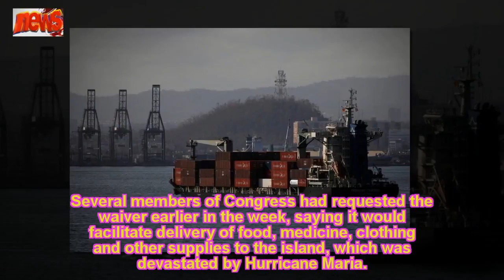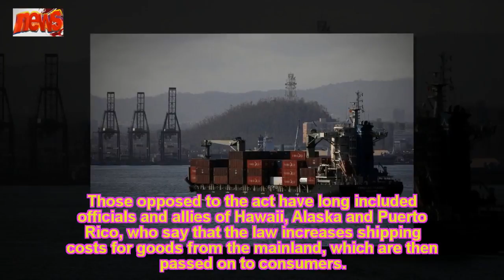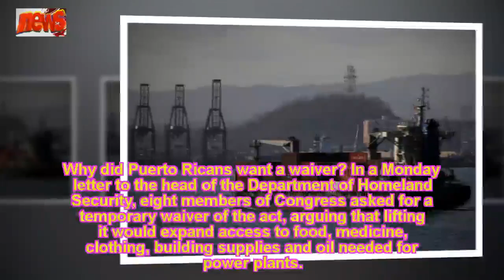Trump Waives Jones Act for Puerto Rico